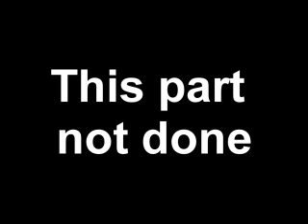the march.... not finsihed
well this vid got fucked. it was supossed to be done but after john p and piet h started being assholes about the video and which song they wanted they decided they didnt want in on the video, which is a really dumb thing to complane about espessially when they wanted "boom ,boom, boom" as their song. i was saving them from the gayness. so i never finsihed the video, and juliens is prob the only part done. i think the whole vid sucks and everything about it sucks. i gave up and im ready to move on to other shit, no more snowboarding right now. im not sure why im uploading this. it really sucks. oh well its time wasted, dont enjoy...